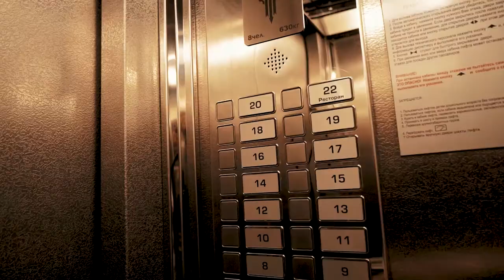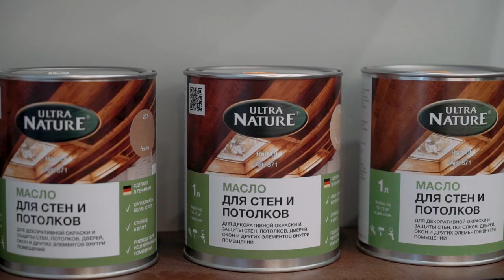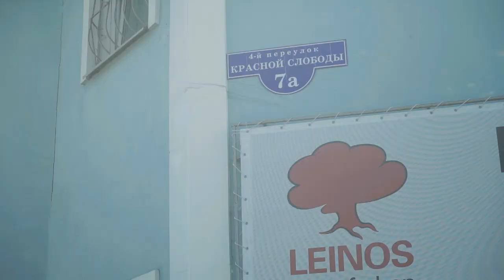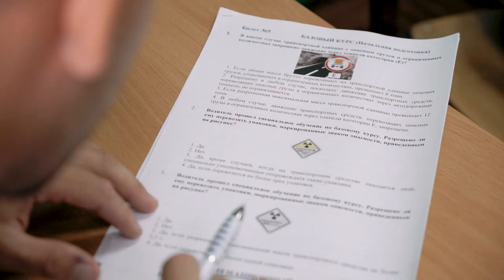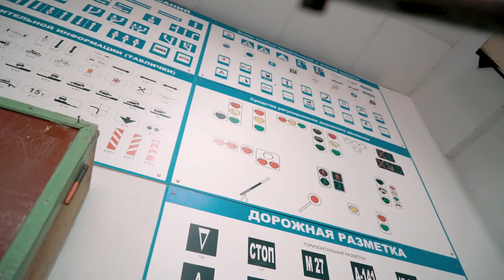Жизнь прекрасна - 08.07.20